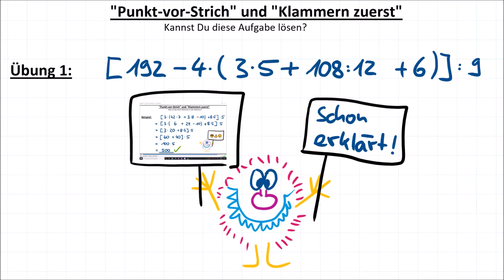Übung # 2, Innere Klammer zuerst und Punkt vor Strich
Dieses Video ist ein Übungsvideo. Kannst Du meine Aufgabe lösen? 😉